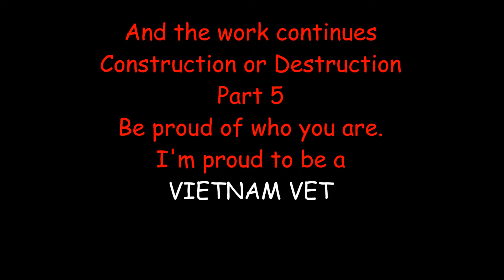Construction or Destruction Part 5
And the Work continues